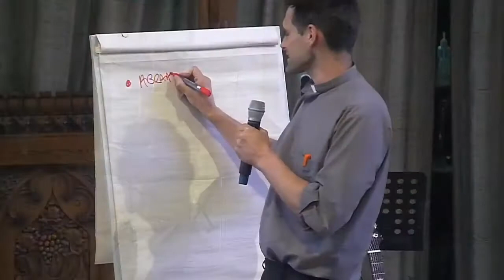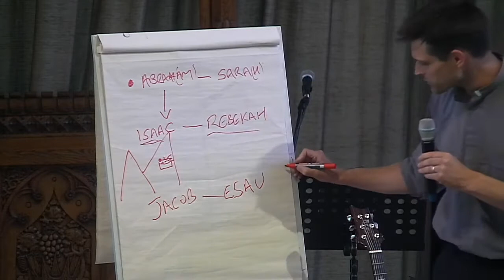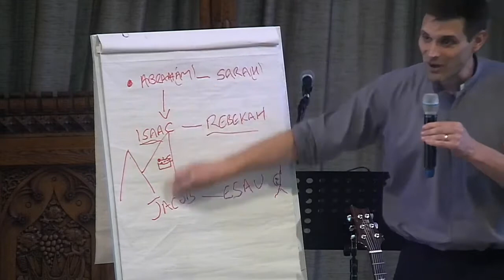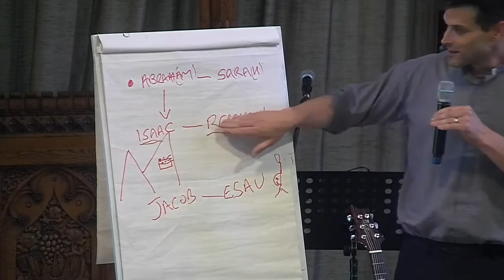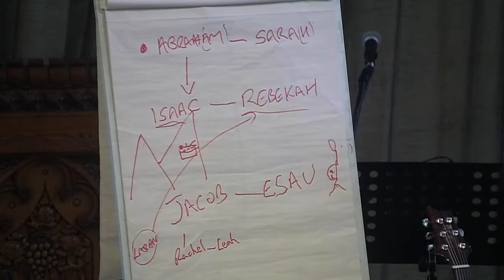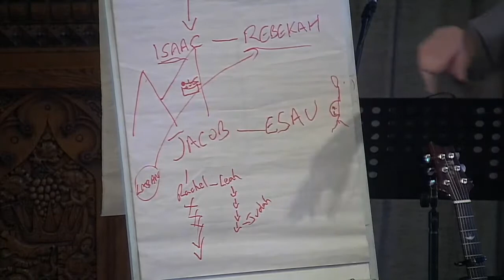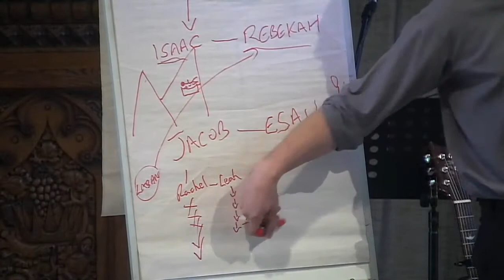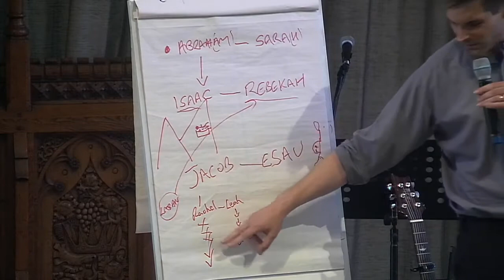Richard Moy | Genesis 27.1-35 Gospel - Prodigal Son